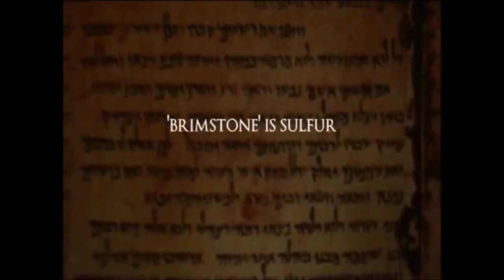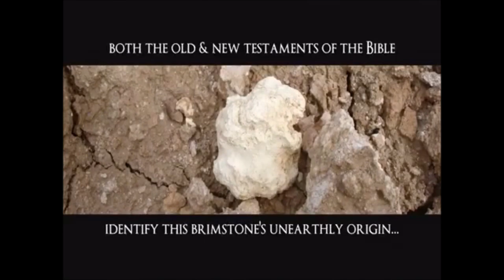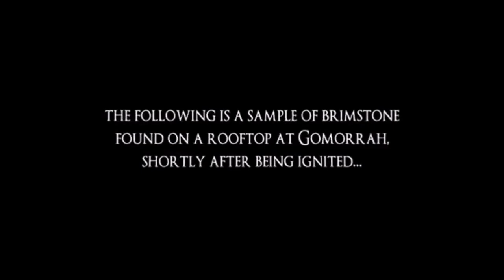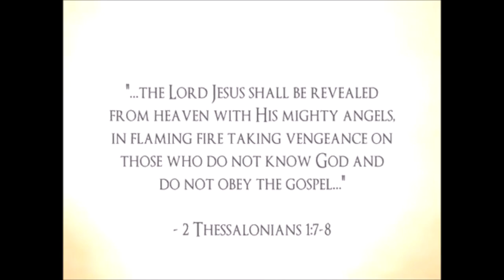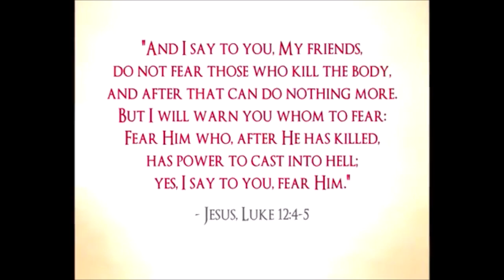Sodom and Gomorrah Found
(1989)_Chapter 1: (00:00-04:03)
(2013)_Chapter 2: (04:04-08:39)
(2023)_Chapter 3: (08:40-13:29)

*Vatican net worth*
$30 BILLION Dollars

-The world's largest infrared telescope, located at the Mount Graham International Observatory, in Arizona, is owned by the Vatican. The name chosen for this device has the acronym:
*L-U-C-I-F-E-R*

__translation__
*Large* binocular telescope near infrared *Utility* with *Camera* and *Integral* *Field* unit for *Extragalactic* *Research*

*3 questions to ponder*
1._WHY does the vatican own a telescope?
2._HOW long did it take the papacy to come up with that particular name and acronym?
3._WHO or WHAT exactly are the 'dark priests' of Rome looking for?